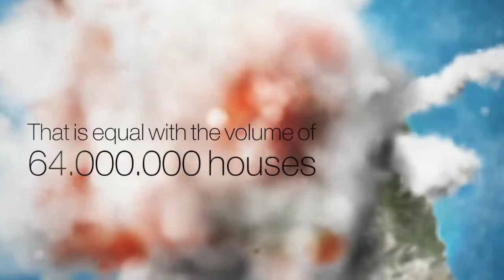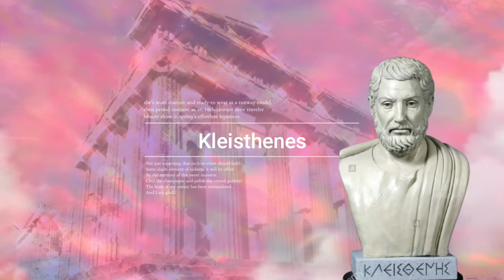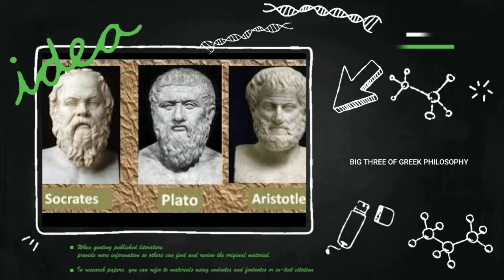PERADABAN YUNANI KUNO : Peradaban Kuno Dunia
Peradaban Yunani kuno merupakan peradaban awal dunia khususnya peradaban awal di Eropa . Peradaban Yunani kuno berawal dari peradaban pulau kreta atau peradaban minoa (minos). Peradaban pulau kreta merupakan peradaban tertua di Eropa dan pertama kali mengembangkan kebudayaan maritim. Setelah peradaban pula kreta runtuh, peradaban yunani berkembang ke Yunani daratan dengan terbentuknya polis polis atau pemerintahan negara kota. Polis yang berpengaruh adalah Athena dan Sparta. Athena dengan kehidupan yang bebas dan demokrasi dan Sparta dengan pemerintahan militer. Pengaruh peradaban Yunani Kuno masih dapat dirasakan hingga saat ini diantaranya adalah penyelenggaraan olimpiade yang berawal dari penghormatan terhadap para dewa terutama dewa zeus yang diyakini berada di bukit olympia. Peradaban Yunani kuno juga memengaruhi ilmu pengetahuan bangsa Eropa dan dunia. Banyak ilmuwan dan filsuf yang lahir di Yunani seperti, Herodotus, Archimedes, hippocrates , dan ptyhagoras serta filsuf (ahli dalam filosofi ) yaitu Socrates, plato dan aristoteles. Dalam bidang arsitektur peradaban Yunani Kuno mewarisi  kuil kuil megah Akroplis (Acropolis), parthenon, dan kuil zeus di bukit olympia.